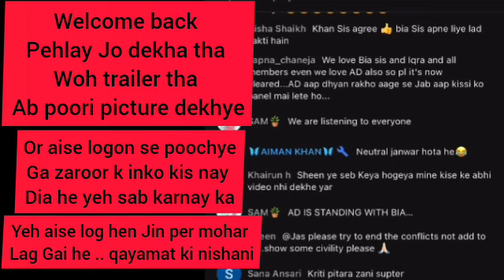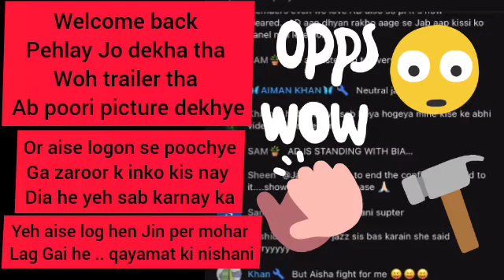Kriti masoom bachay ka is sab men kia qasoor tha .. apna bacha bacha dosray ka bacha kia ??